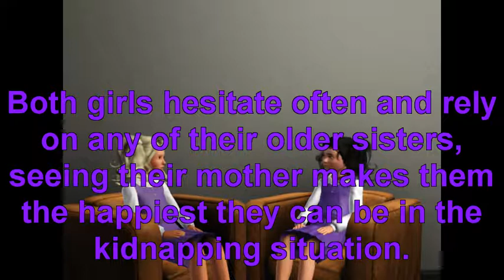Sims 3 Series For the Love of Linda! (Voice Over): Chen & Lanfen Bio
Chen & Lanfen Zao's short biography.